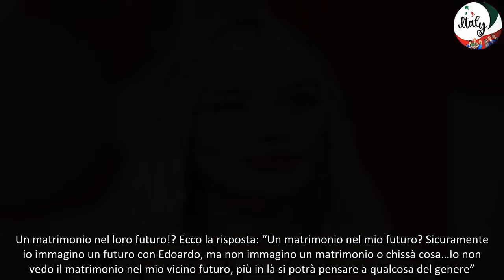Grande Fratello, Micol Incorvaia e Edoardo Tavassi parlano della loro nuova possibile partecipazione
Ecco le parole di Micol Incorvaia e Edoardo Tavassi sulla loro storia dopo il Grande Fratello
Ospiti della trasmissione radiofonica Turchesando, i due ex gieffini hanno parlato della loro storia d’amore dopo il Grande Fratello, dell’imminente matrimonio di Clizia Incorvaia, e della loro possibile partecipazione ad un nuovo reality show.